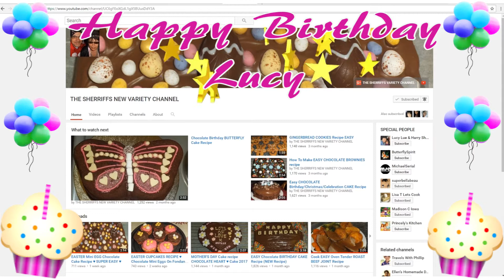Happy Birthday Lucy | Happy National Pet Day | LoveBirdsCentral #300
Happy National Pet Day
We also have a weekly shout out and support for support series (Friends For Friends Friday).

Equipment (varies):
--iPad Air2
--LG Enact smartphone
Video Editor:  Adobe Premiere Elements 13